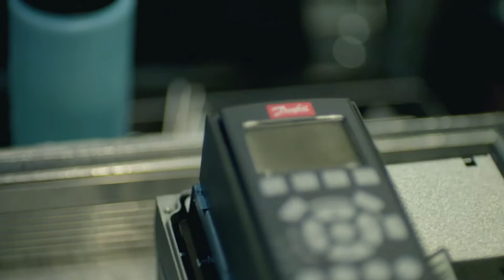Danfoss solutions for chillers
From hospitals and data centers to offices and apartments, Danfoss is helping to develop energy-efficient cities — one building at a time. Providing the industry’s broadest portfolio, Danfoss’ component innovations improve system efficiency,
reliability and performance, and enable chiller manufacturers to reduce total cost of ownership and energy consumption for more efficiently cooled buildings. And with unparalleled air-conditioning systems expertise, Danfoss comfortably helps you
exceed the most rigorous efficiency standards.